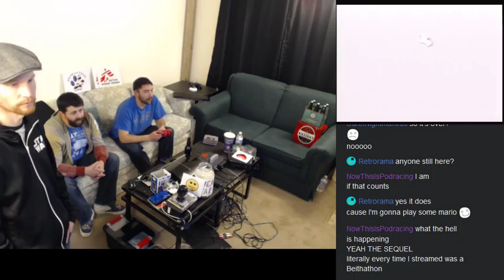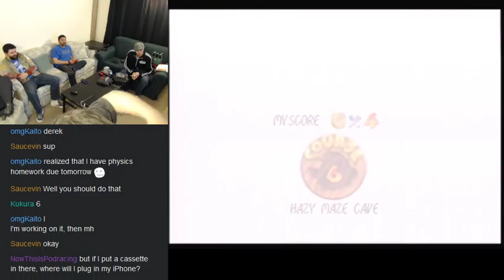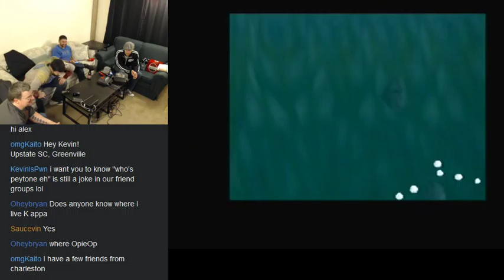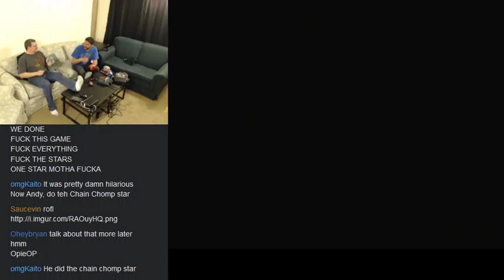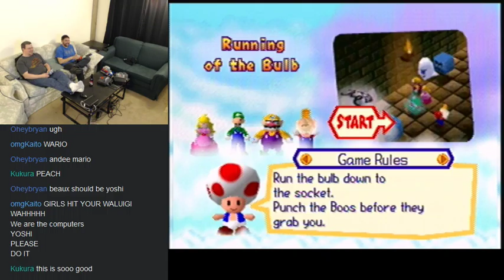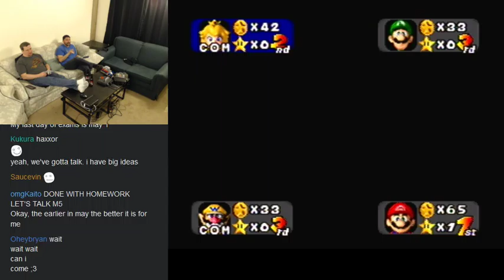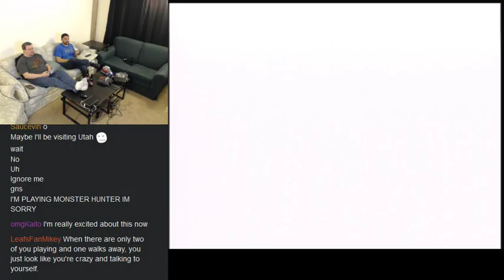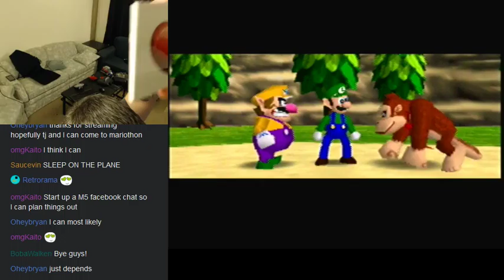Retrorama Episode IV: Dorks Of The Elderly Republic - Post Show